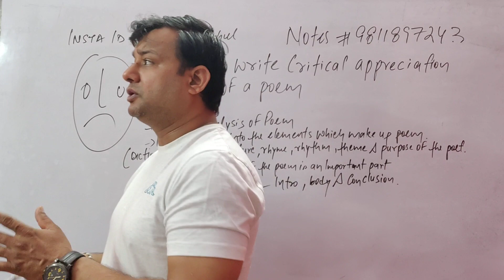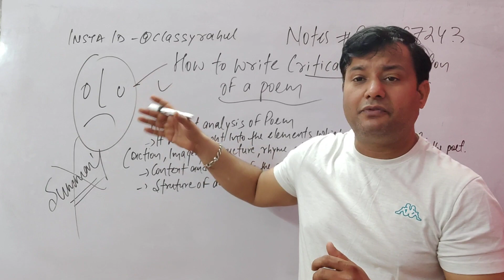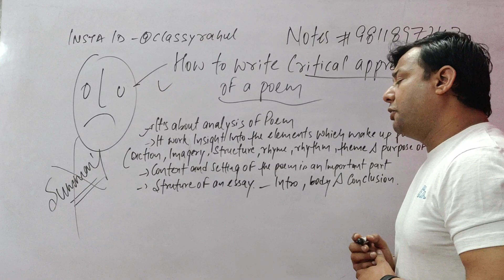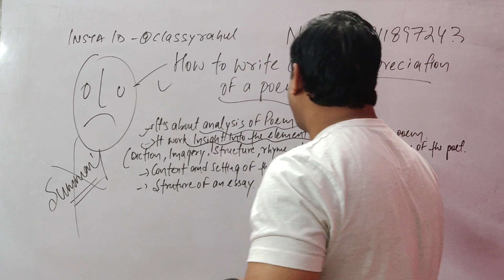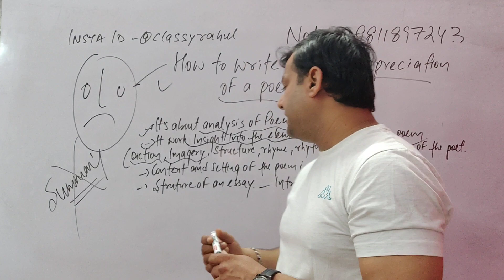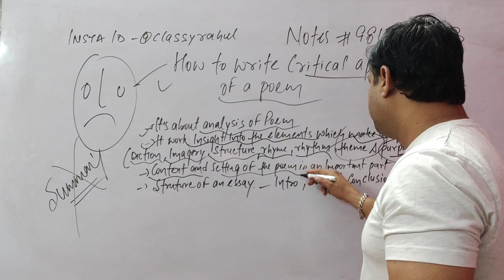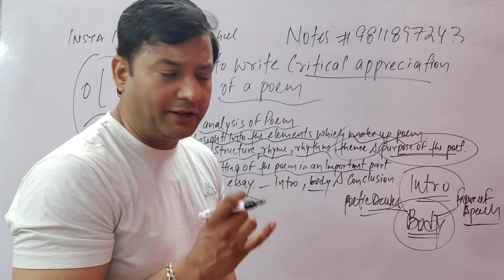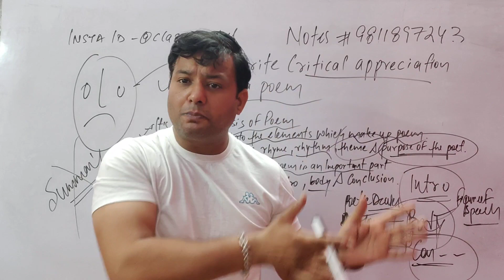HOW TO WRITE CRITICAL APPRECIATION OF A POEM@classicwayoflearning